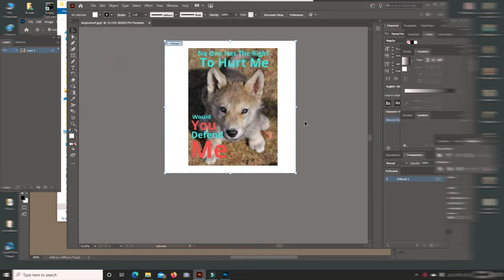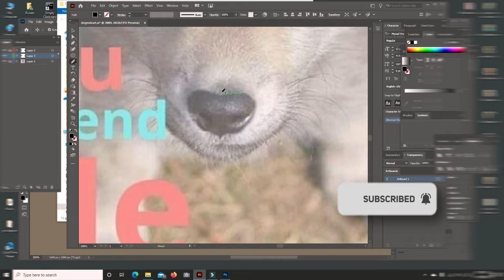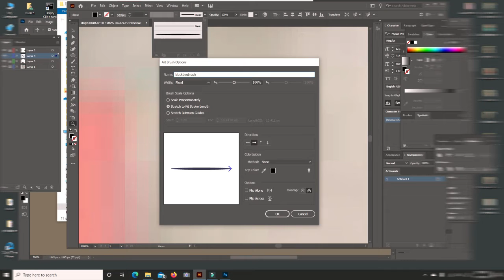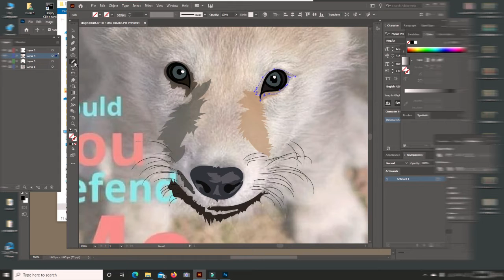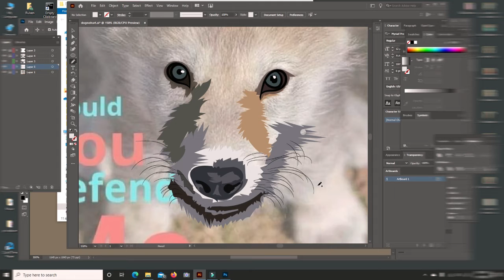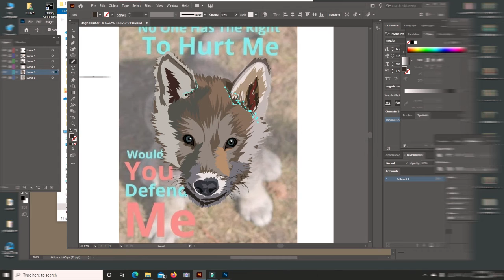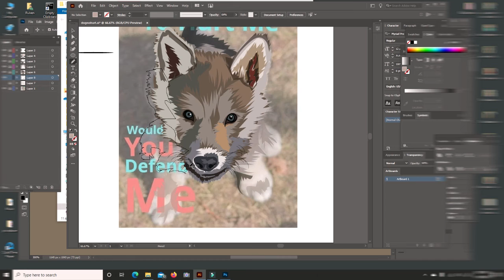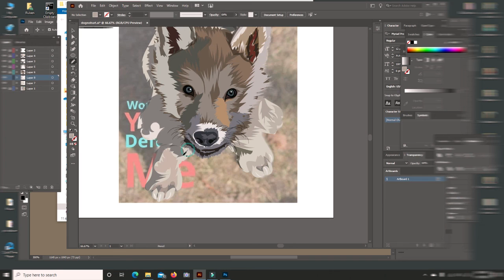How to draw a dog with adobe illustrator...rmichel3